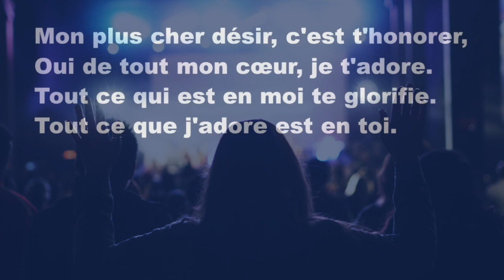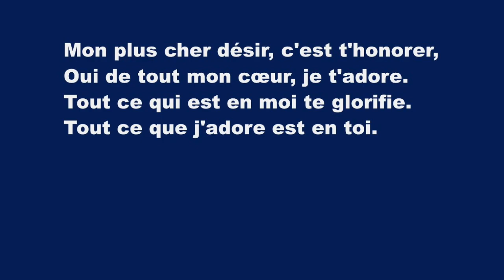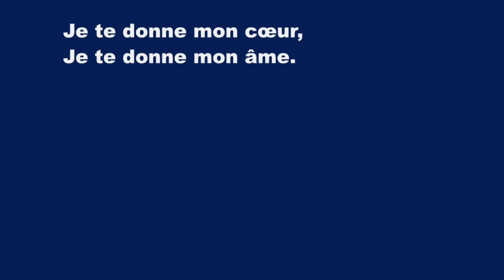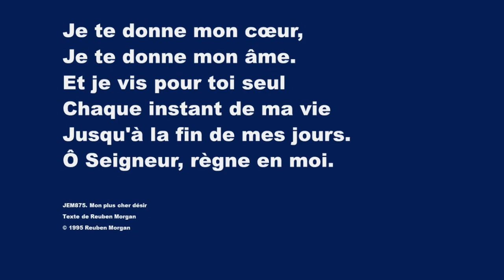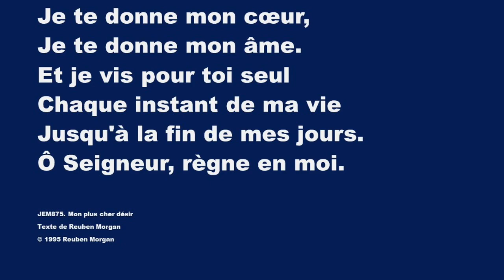Mon Plus Cher Désir (I Give You My Heart)-Karaoké Saxophone Alto Instrumental R. Morgan Hillsong V1a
Mon plus cher désir, c'est t'honorer
Oui de tout mon cœur, je t'adore
Tout ce qui est en moi te glorifie
Tout ce que j'adore est en toi.

Je te donne mon cœur
Je te donne mon âme
Et je vis pour toi seul
Chaque instant de ma vie
Jusqu'à la fin de mes jours
Ô, Seigneur, règne en moi